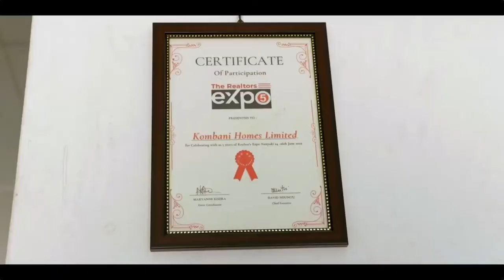Yashry - Kombani Homes official video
@kombanihomes2003 is the leading real estate company based on the south coast, majorly selling value added prime affordable plots in Diani, dongo kundu and Kwale county as a whole.
offices are located along likoni -lungalunga highway in Kombani next to Kombani joint.